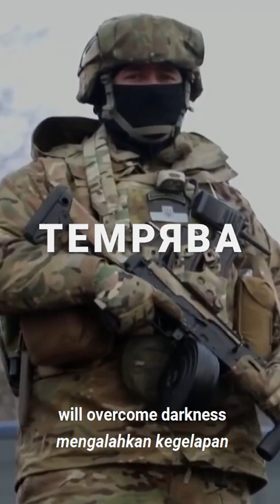Batalyon Sukarelawan Ukraina | Ukraine Volunteer Battalions | Russia - Ukraine War 2022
The following battalions or units have been reported as Ukrainian Volunteer Battalions (Добровольчі Батальйони, Dobrovolchi Bataliony):

1. Crimea Battalion: Crimean Tatar and Ukrainan Muslims. Their commander is Isa Askayev.

2. Georgian Legion: Mostly Georgian volunteers. Their commander is Mamuka Mamulashvili.

3. Dzhokhar Dudayev Battalion: Mostly Chechen veterans who fought on the side of the Republic of Ichkeria in the First and Second Chechen War. Their commander is Adam Osmayev.

4. Sheikh Mansur Battalion: Mostly Chechen volunteers. Their commander is Muslim Cheberloevsky.

5. Kastuś Kalinoŭski Battalion: Belarusian volunteers.

6. Pahonia Regiment: Belarusian volunteers.

7. Freedom of Russia Legion: Former servicemen of the Russian Armed Forces, Russians and Belarusians.

8. Canadian Ukrainian Brigade: Ukrainian Canadians, including Canadian veterans.

9. Norman Brigade: Veterans from Canada, United Kingdom, United States, Denmark, Norway, Germany, Australia, New Zealand, France and Poland.